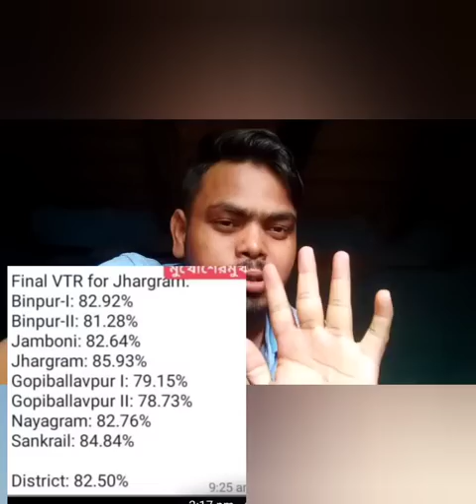জঙ্গল মহলে কালকে হলুদ💛 ঝড় আসতে চলেছে খুব তাড়াতাড়ি🤗🤗🤗// PANCHAYAT ELECTION'S -2023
হলুদ ঝড় আসতে চলেছে জঙ্গল মহলে 🙏🙏🙏🙏